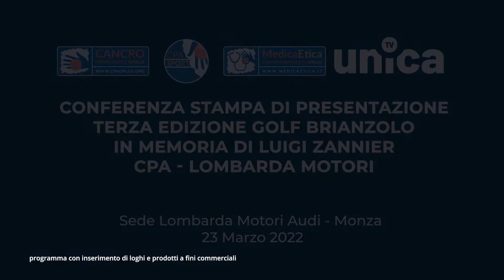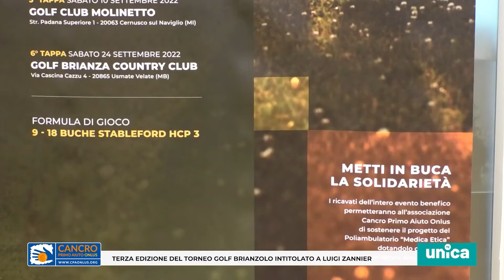Terza Edizione Torneo Golf Brianzolo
Al via la terza edizione del Torneo Golf Brianzolo, creato nel 2020 in memoria di Luigi Zannier, fondatore di Lombarda Motori, atleta e grande appassionato di sport.
Cresce al motto “Metti in buca la solidarietà” il circuito benefico di golf organizzato da Cancro Primo Aiuto Onlus in collaborazione con Lombarda Motori. 6 le gare nei Circoli della Brianza, il cui ricavato sosterrà le iniziative del Poliambulatorio Sociale Medica Etica con nuove apparecchiature diagnostiche.